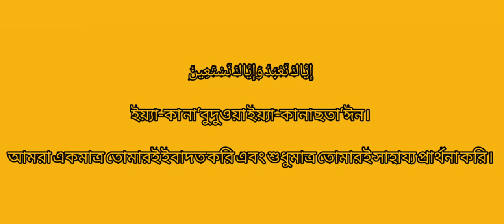সূরা ফাতিহা আয়াত ৪